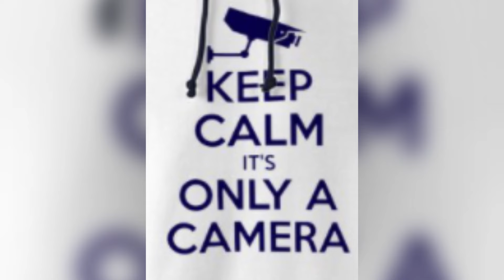This Is A Police Matter@AshPhillips